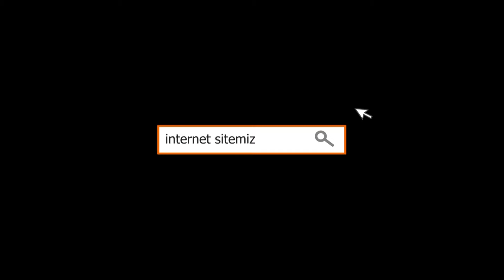Horizontal Multi-Head Saw Machine(4 Head) │ Yatay Şerit Dilimleme Makinesi(4'lü) │FORM MACHINE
⚙️ Makine Özellikleri ve Fiyatlarımız Hakkında Detaylı Bilgi Almak için;

⚙️ For Detailed Information About Machine Features and Prices;

You Can Also Visit Our Company Website To Get More Detailed Information;
Daha Detaylı Bilgi Almak İçin Ayrıca Şirketimizin Web Sitesini Ziyaret Edebilirsiniz;